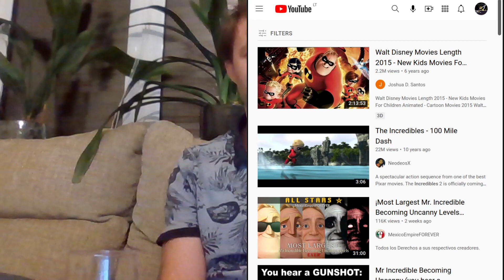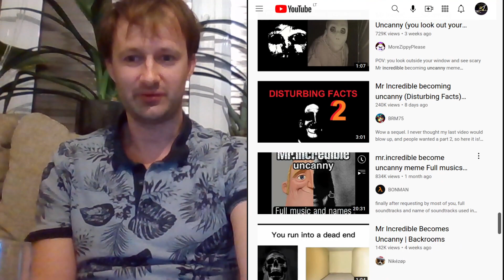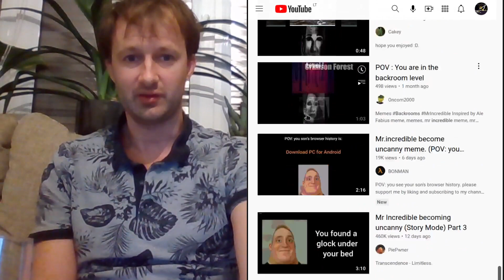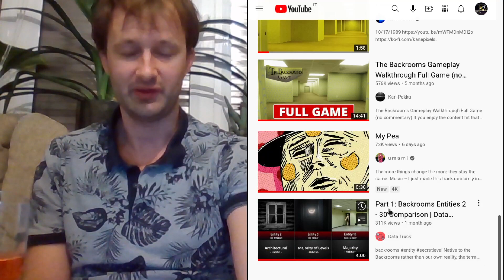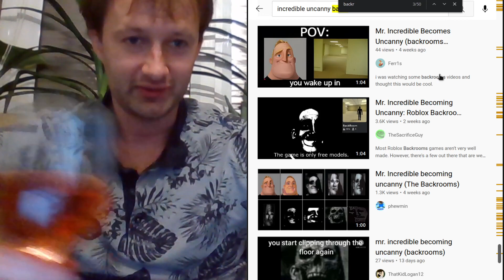⚫ Talking some and drinking a glass of wine